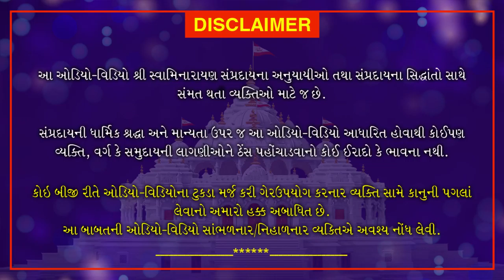Shri Muktmuni Charitram | શ્રી મુક્તમુનિ ચરિતમ્ | November 22, 2020 | Swaminarayan Katha